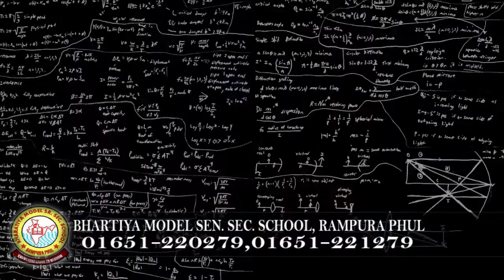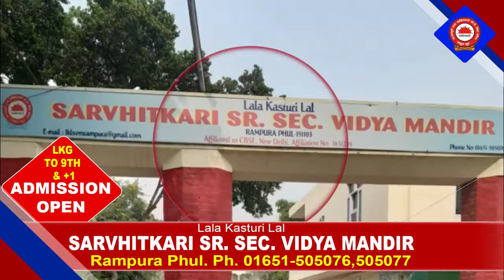05 February 2022 Today Hukamnama | Darbar Sahib | Amritsar | Nc7 News | Aaj da Hukamnama